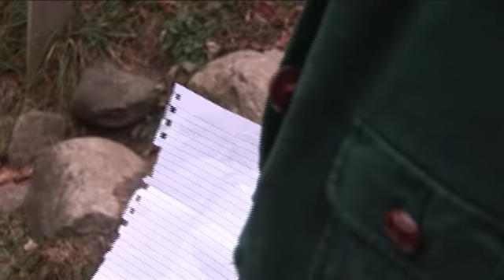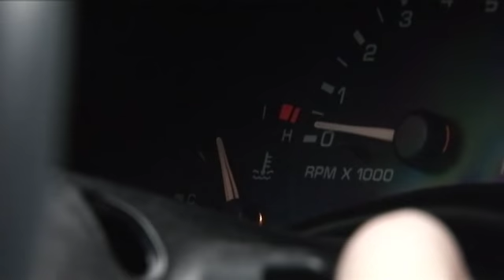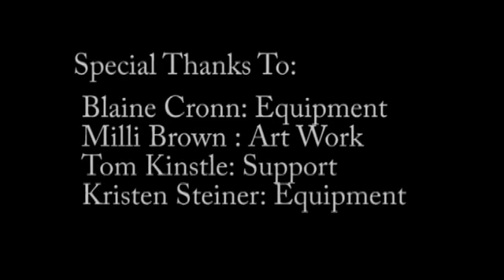Jimmy Eat World - 23 Music Video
A student made video inspired by the Jimmy Eat World song "23".